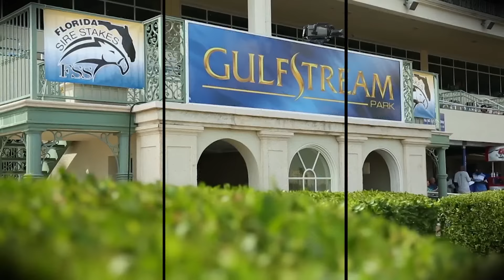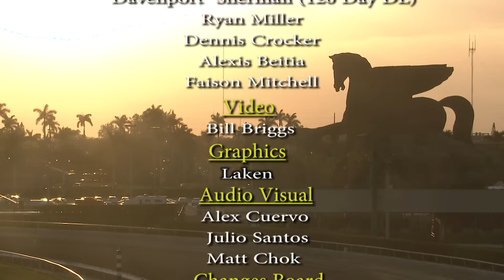Gulfstream Park Replay show | March 16, 2017